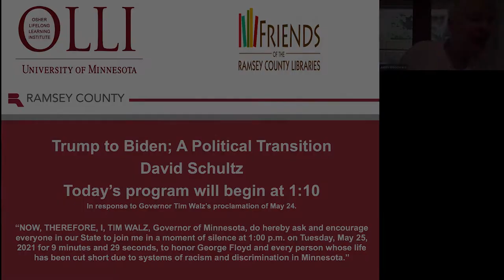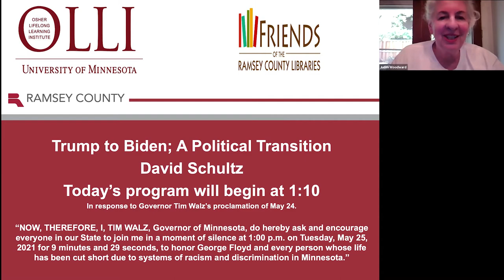Tuesdays With a Scholar | Trump to Biden, A Political Transition, May 25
After one of the most turbulent political transitions in American history, Joe Biden is now the 47th President of the United States. Join legal scholar David Schultz for an insightful analysis of the change of power and the first 100 days of the Biden Administration.  What is the permanent legacy of the last few months of our political history? What can we expect from here?

Professor David A Schultz specializes in election law at the University of Minnesota Law School.